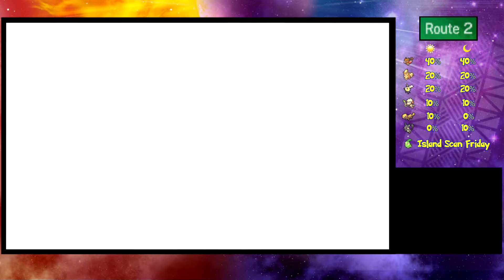Pokémon Moon Episode 8 - Illimas Trial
Welcome everyone to Episode 8 of Pokémon Moon.
It's finally time for our first trial.
Even Team Skull joins us for this one.